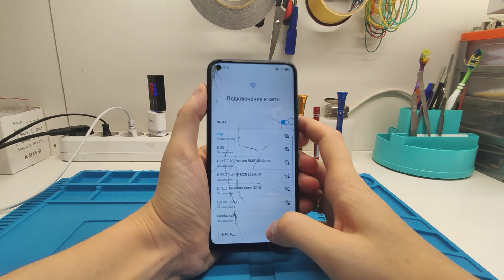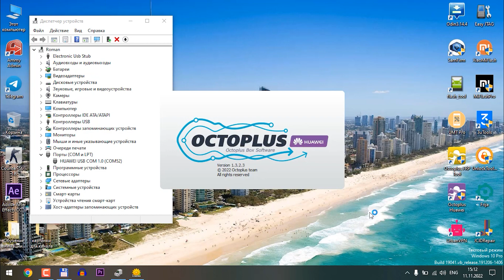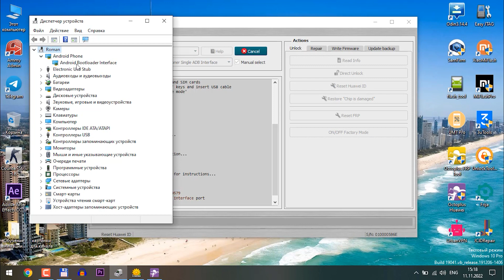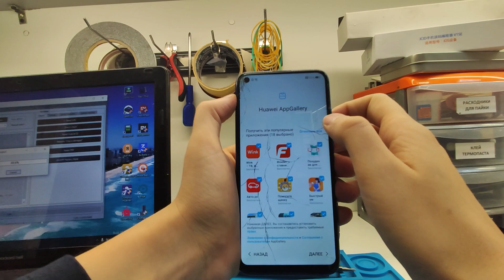Honor 9C отвязка от huawei id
Привет, друзья! В этом видео я покажу вам как удалить блокировку по huawei id на смартфоне Honor 9C (AKA-L29) с помощью ПЛАТНОЙ программы Octoplus Huawei Tool
Ролик создан исключительно в образовательных целях!